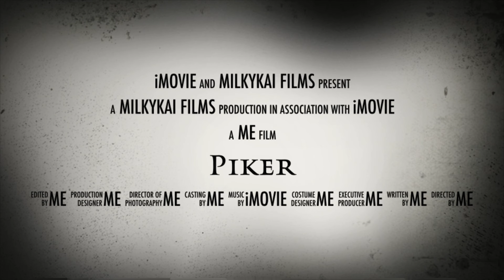Bloody Piker the movie trailer!